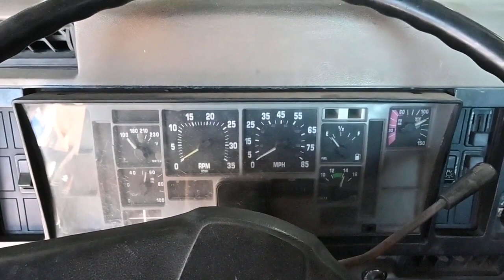1994 INTERNATIONAL 8100 For Sale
1994 International 8100 Truck - VIN #: 1HSHBBEN3RH553535. Mileage: 236,439. Drive Line: 4x2. Engine Type: Cummins. Fuel Type: Diesel. Transmission: Fuller 7 speed. GVWR: 32,000 lbs. Front axle rating: 12,000 lbs. Rear axle rating: 20,000 lbs. AC/Heat: Yes. Wet kit: No. Tire size: 295/75R22.5. Features and Notes: Single axle. Good running truck. Has title.